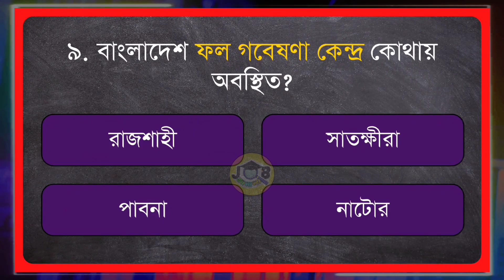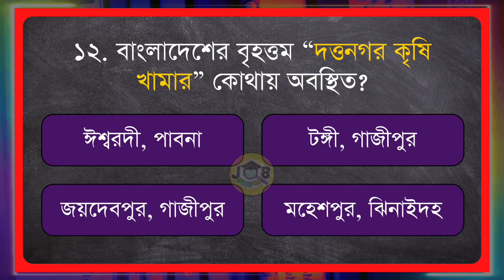কৃষিভিত্তিক গবেষণা প্রতিষ্ঠান|Agricultural Research Institute|job preparation|mcq|bcs|bank|ntrca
কৃষিভিত্তিক গবেষণা প্রতিষ্ঠান
Agricultural Research Institute